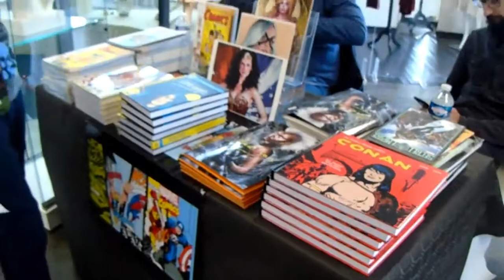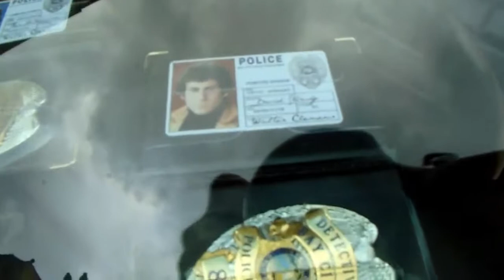Convention PlanetFiction 2018